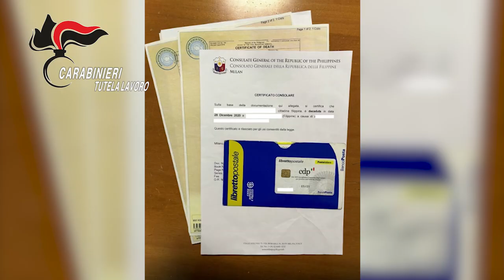Video CC. Milano, contrasto alle frodi in danno degli Enti previdenziali ed assistenziali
L'operazione, avviata nel mese di novembre 2022 dal Nucleo Operativo del Gruppo per la Tutela del Lavoro di Milano, ha consentito di individuare numerose indebite percezioni dell'Assegno Sociale1 tra i beneficiari dell’emolumento residenti nell’ambito del Comune di Milano.
Con una popolazione di percettori dell'Assegno Sociale